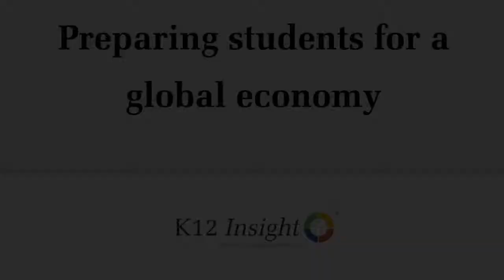Superintendent Mike Kuhrt on preparing students for a global economy